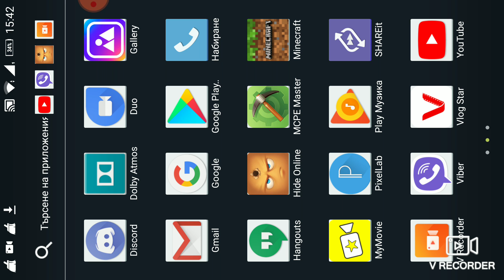Криеница АЗ СЪМ ТОАЛЕТНА 🛀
Играта се казва Hide Online